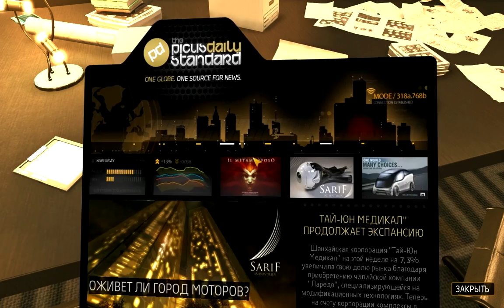Deus Ex: Human Revolution - русский цикл. 6 серия